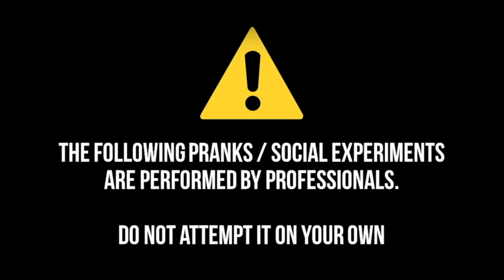Throwing Blanket On People Prank ( abbottabad youtuber )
Plz Do Not try This On Your Own this is NOt Fun.